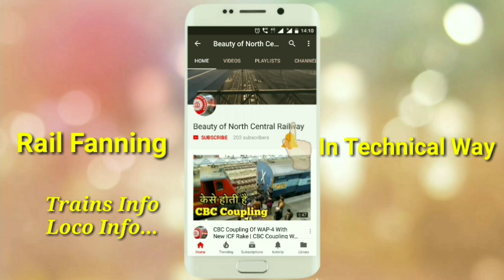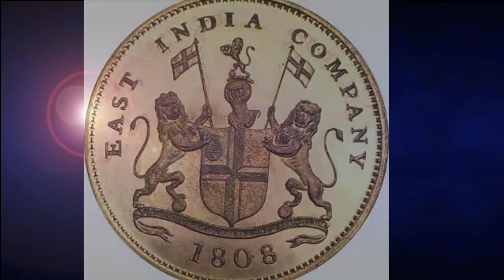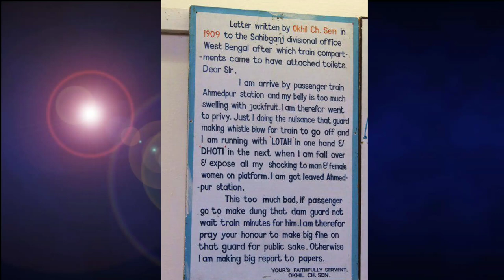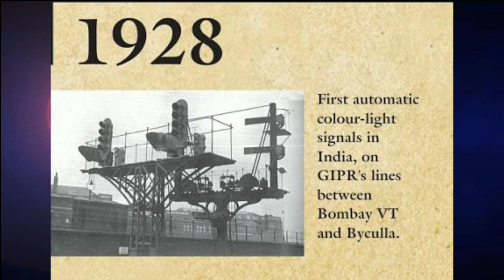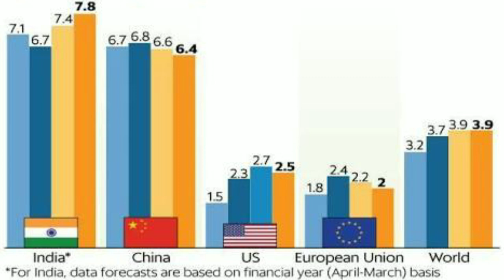History Of Indian Railways 1850 - 1947 ( Hindi ) | Freedom Fight Of India